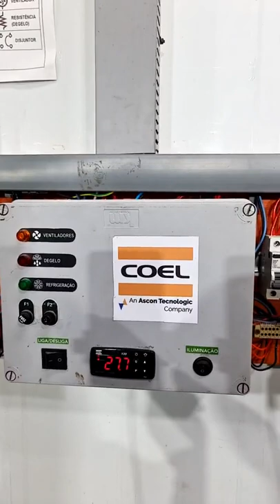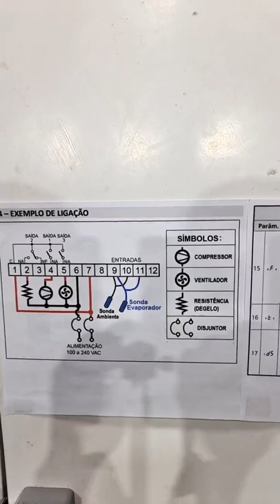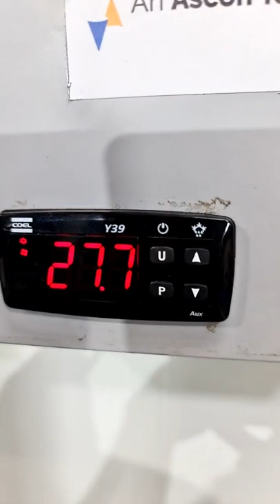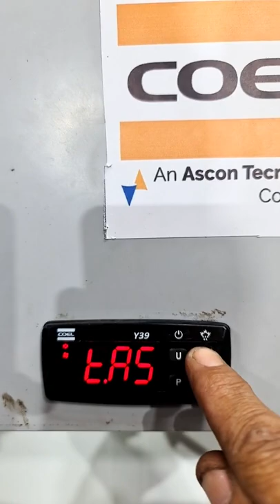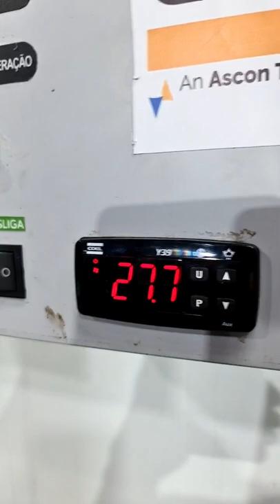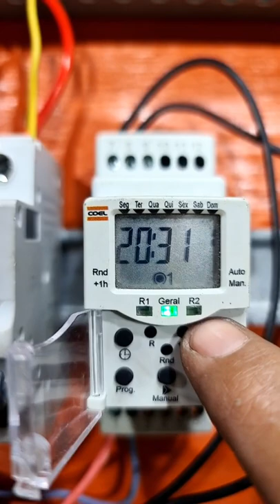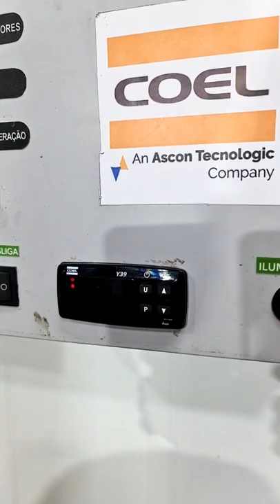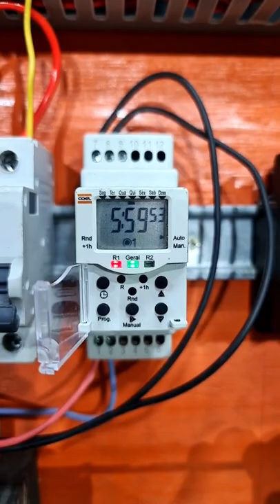2 setpoint no mesmo equipamento😲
Veja como colocar 2 setpoint no mesmo equipamento para economia de energia em câmara frigorífica, balcão expositor e muito mais.